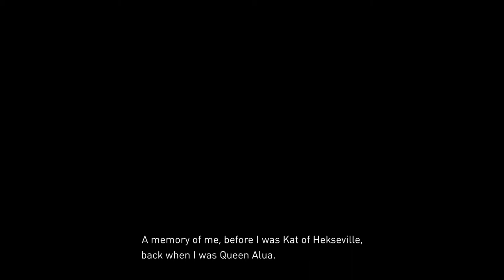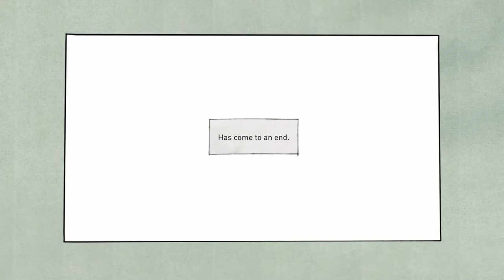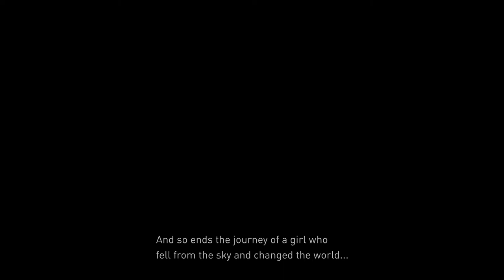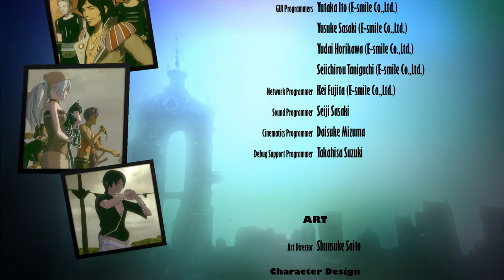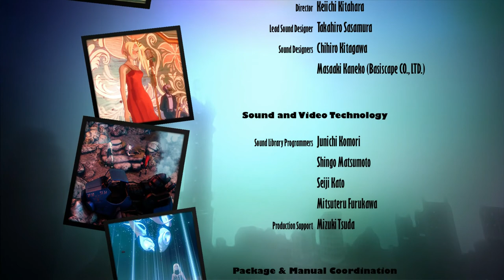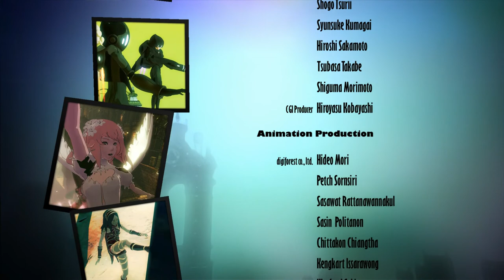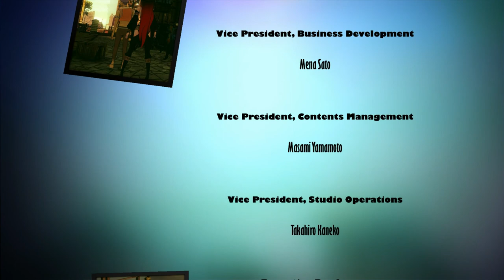Gravity Rush 2 English Gameplay #16 | True Ending (Chapter Eto)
❖ Game Info & Scene Selection in the description ❖

Title: Gravity Rush 2
Developer: SIE Japan Studio / Project Siren
Publisher: Sony Interactive Entertainment
Series: Gravity Rush
Director: Keiichiro Toyama
Composer: Kohei Tanaka
Genre: Action-adventure, action role-playing
Platform: PlayStation 4
Release Dates:
EU: January 18, 2017
JP: January 19, 2017
NA: January 20, 2017

Recorded with PS4 Pro

❖ Scene Selection ❖

Cai interferes: 2:39
Awakening the Shining Girl: 7:26
The Brink: 8:02
Episode 23 - Lamentations: 8:24
1st Scene (Labyrinth): 12:30
2nd Scene (Labyrinth): 12:58
3rd Scene (Labyrinth): 13:41
4th Scene (Labyrinth): 14:12
5th Scene (Labyrinth): 15:02
6th Scene (Labyrinth): 15:46
7th Scene (Labyrinth) - The fall: 16:34
Episode 24 - All Fires Burn to Ash: 19:30
Raven's Power Awakens: 21:21
Raven wins against the shining girl: 23:00
Episode 25 - Silence: 24:01
Kat beats Elektricitie: 25:31
Elektricitie Round 3: 26:52
Lending Power: 27:09
Transformation: 30:06
Stealing power: 33:54
Cecie supports: 35:40
Demon in Crystals: 36:45
Everything's lost? 37:57
Syd comes to the rescue: 40:58
United power: 42:14
Epilog & in-game Credits: 44:00
Creditsrolls: 59:54

❖ Follow me ❖